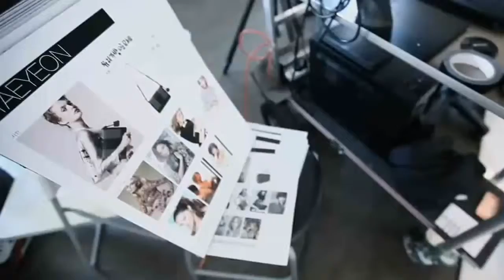snsd jestina com Open Nov10 2011 GIRLS' GENERATION